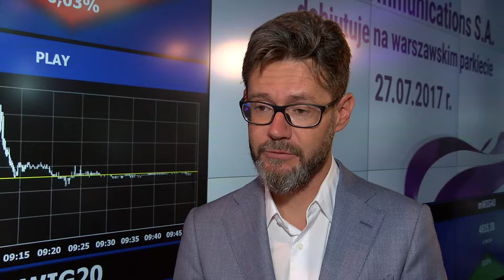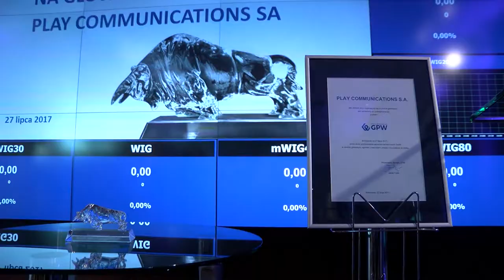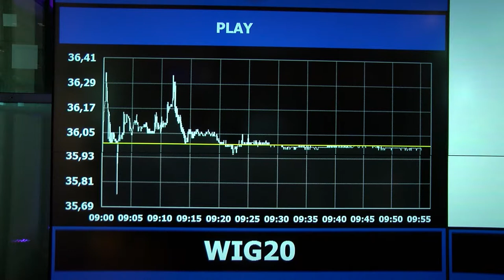Play wkroczył na rynek główny GPW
To największa i pierwsza taka oferta publiczna na polskiej giełdzie nie wliczając ofert prywatyzacyjnych,  jedna z pięciu największych ofert pierwotnych na polskim rynku i 9 debiut na Giełdzie Papierów Wartościowych w Warszawie – Play wkroczył na rynek główny GPW.

Źródło: Newsrm.tv